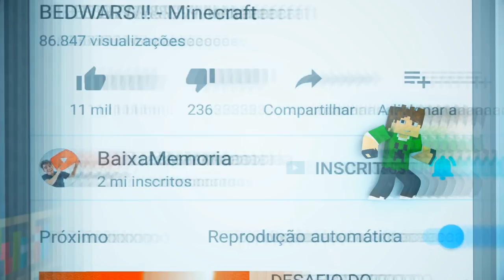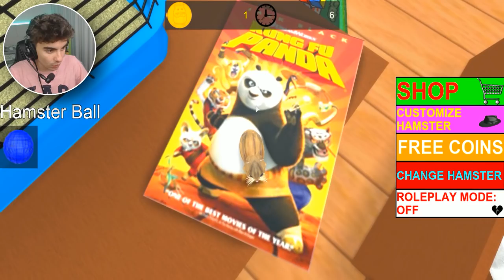Roblox - UM DIA DE HAMSTER !!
Nessa aventura vamos virar um hamster !!
x

► Próximos Eventos:

Manaus - AM
Evento: Coca-Cola Anime Jungle

x

📫 CAIXA POSTAL DA FAMÍLIA CRAFT 📪
Cauê Bueno

💜 Meu Irmãos 💜